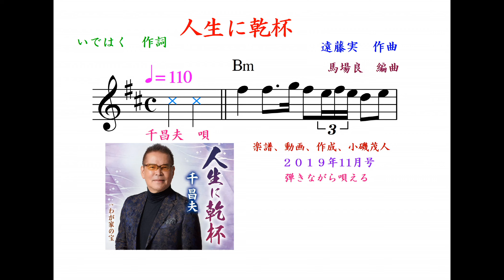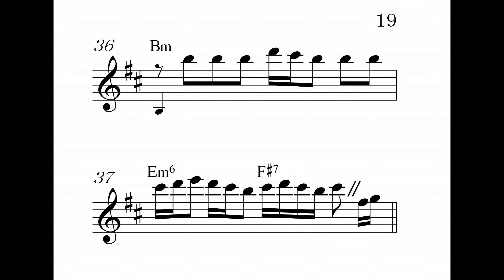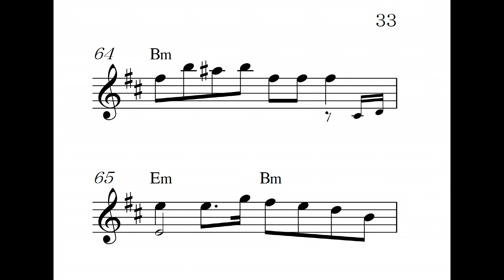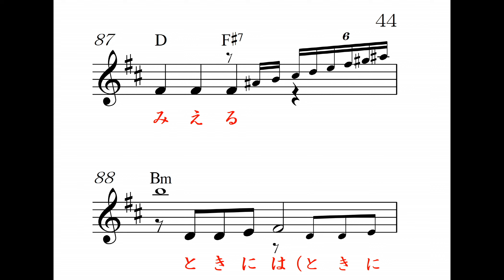人生に乾杯、Bm, ガイドボーカル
千昌夫、唄、高画質音質、 明日のヒットメロディーの、2019年11月号より、カラオケの音とメロがすぐ正確にわかる楽譜で応援、Reverb Mic or Reverb Gut(Stereo Audio Amp No Woofer)Electric Guitar,楽器全般,Unison,カラオケ店と同じ　　弾きながら唄える